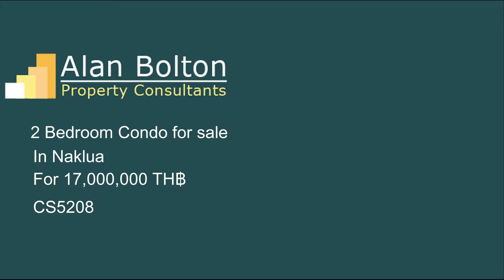Condo for sale in Naklua for 17,000,000 TH฿